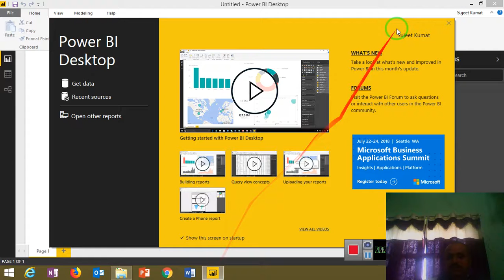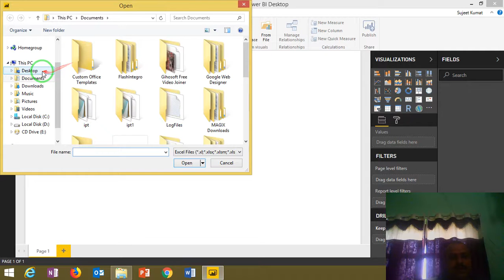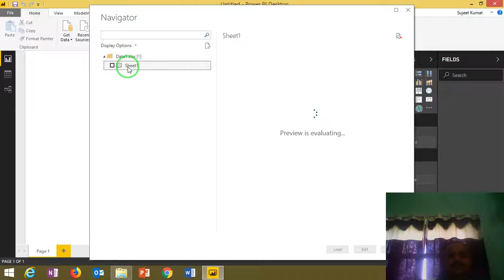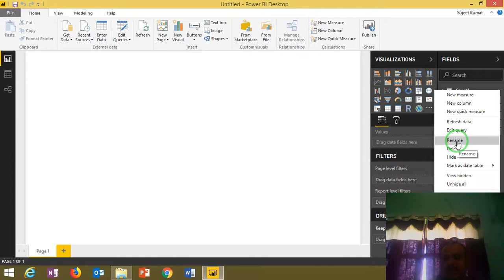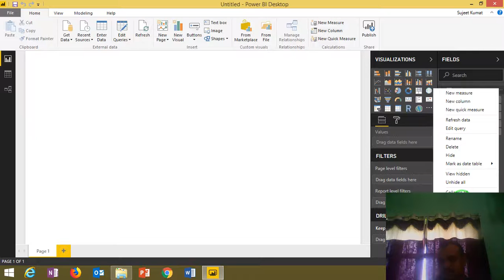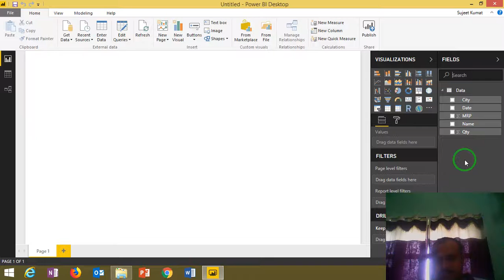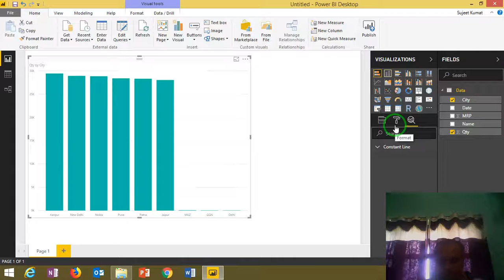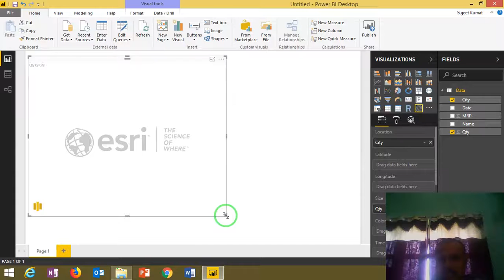4.Microsoft Power Bi Tool - Get Data from Excel